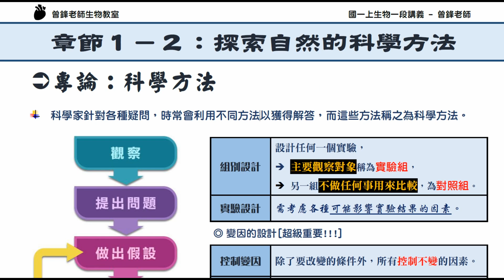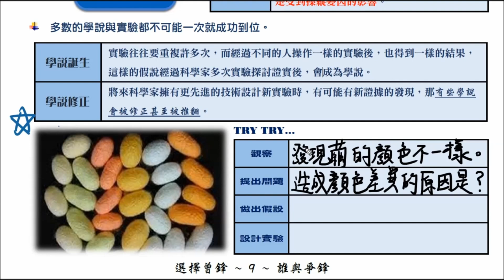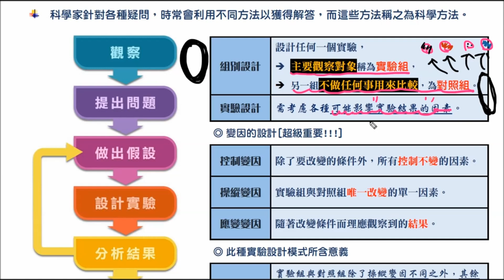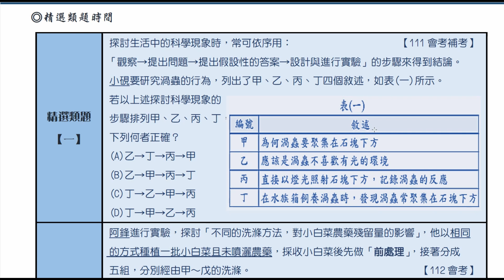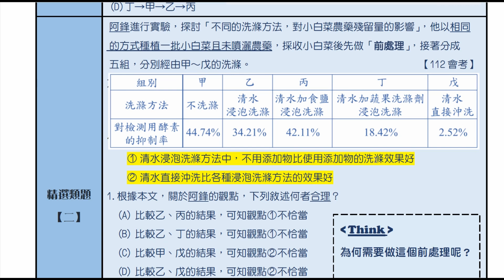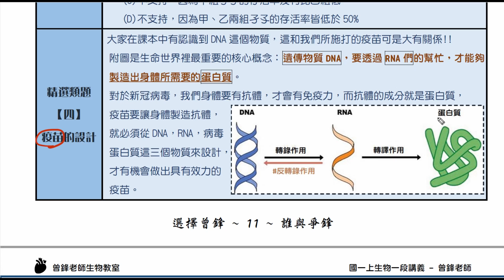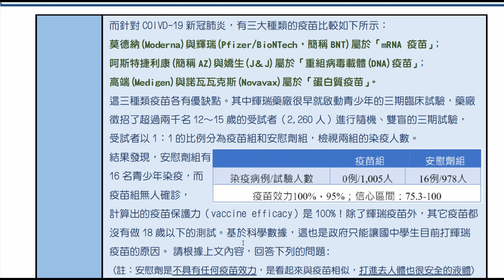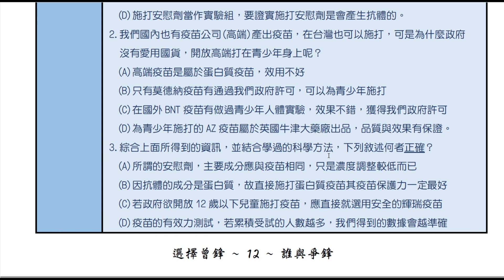國一上生物 1-2 探究自然的科學方法 | 大考必考的內容 | 不熟快來看 | 重製版 | 108課綱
大家好我是曾鋒老師:D
接著進到1-2 一起來討論科學方法啦！！

只要是自然學科，實驗的設計是非常重要的，
快來跟著老師影片學習一下步驟是那些吧^___^
(考試也很愛結合實驗實例考這裡喔，聽完老師影片趕快做做題目試試看！)

跟網路上目前充斥著的速成課程不同，
老師希望帶給認真的同學完整且扎實的知識～～

希望能夠幫助到願意上網學習認真的大家^^

幫助大家學習更順利愉快～～

(歡迎支持老師，購買付費課程，有加深加廣內容和彩色講義郵寄到家喔～)
(付費課程詳情請洽老師lineID：weiwei887060，或臉書收尋「曾鋒」，IG:：tzeng_feng )
(也歡迎加入社群： 有各科問題都可以進來發問喔 )

影片分段
0:00 學習科學方法的重要性
01:51 科學方法的步驟
07:35 科學方法實例 注意聲音變大!!!
19:03 實驗組與對照組的設計
20:55 控制變因/操縱便因/應變變因(超重要)
25:56 小總結
27:52 大考考題實際討論